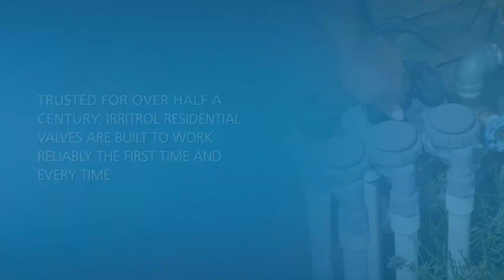2700 Series Valves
Irritrol® anti-siphon 2700 Series Valves. Optimum performance, reliability and ease-of-use for residential applications